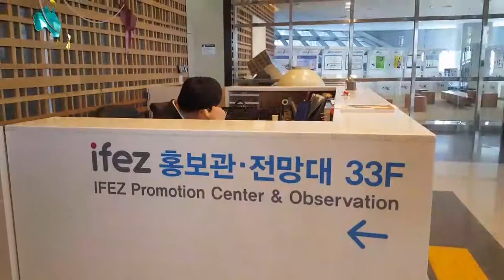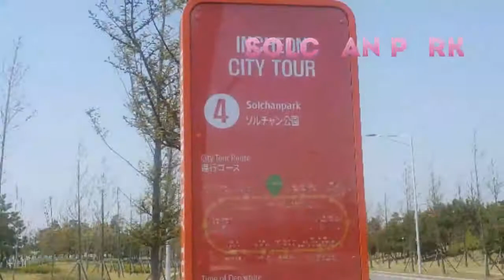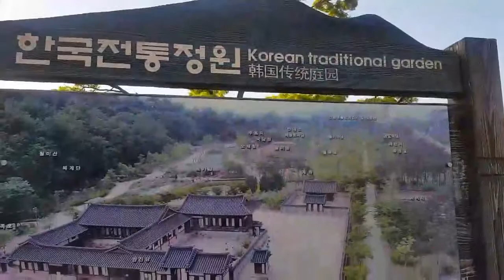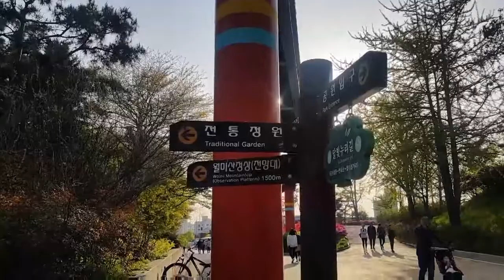Incheon City Tour Bus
Wow Korea Supporters 2017 - Incheon Tour